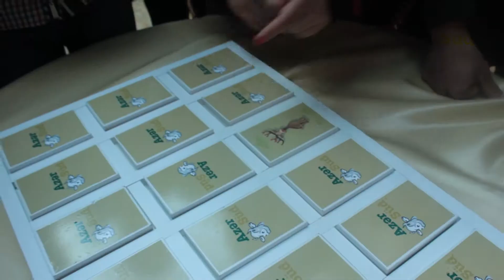Azer Sud Cognito